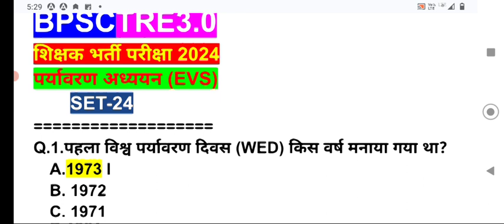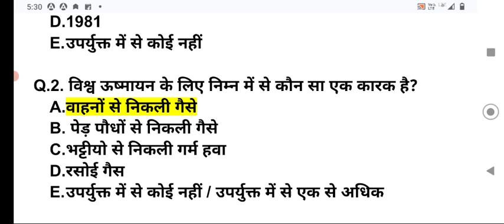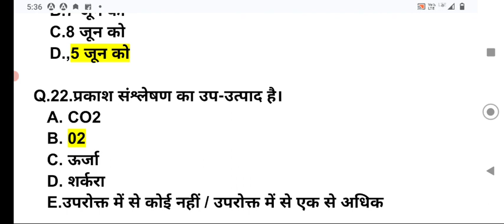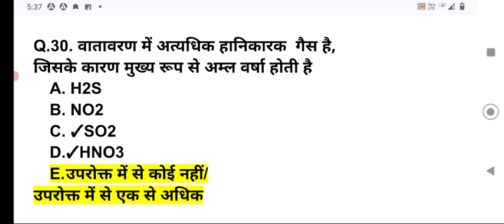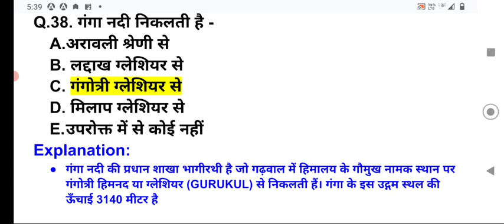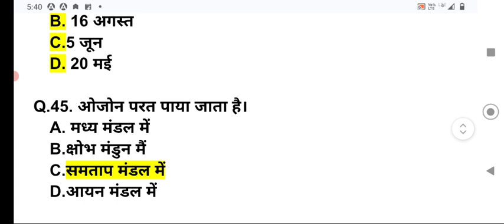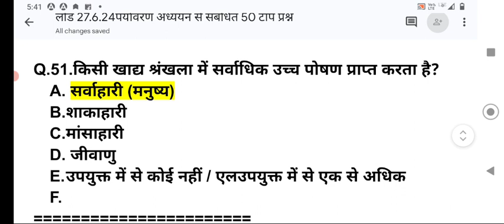BPSC TRE 3.0 शिक्षक भर्ती परीक्षा 2024#पर्यावरण अध्ययन # SET - 24